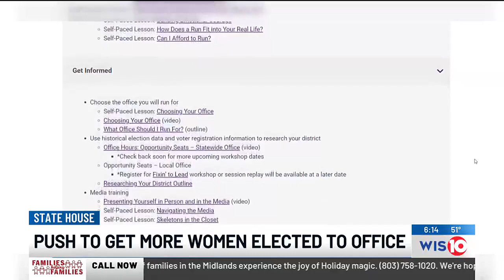Organization launches toolkit to help more SC women running for office